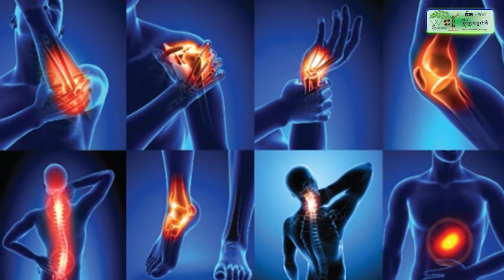រថយន្តលោតឆត្រ ដឹកប្រភេទឈើលេខ ១ ចេញពីខេត្តព្រះវិហារឆ្ពោះ ទៅភ្នំពេញត្រូវជាប់អន្ទាក់សមត្ថកិច្ចចម្រុះ